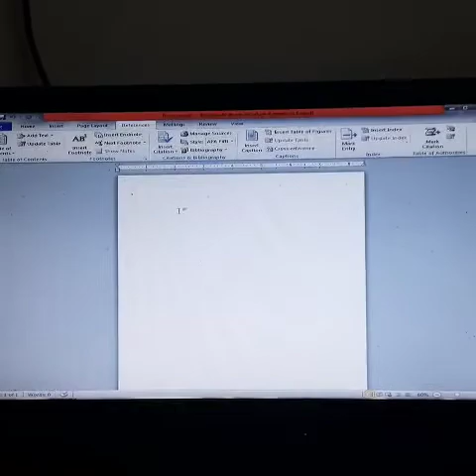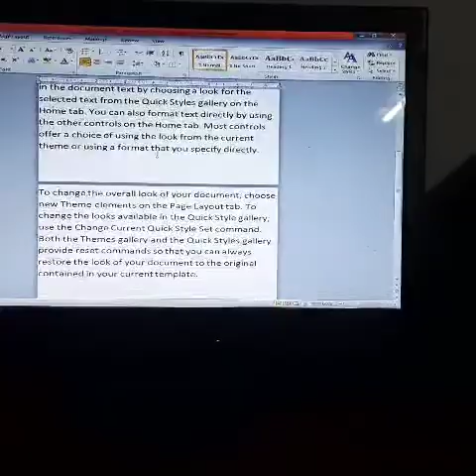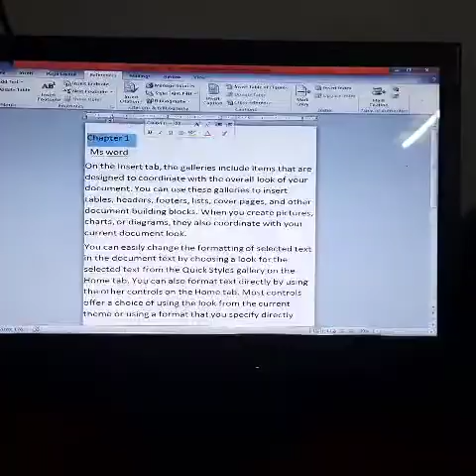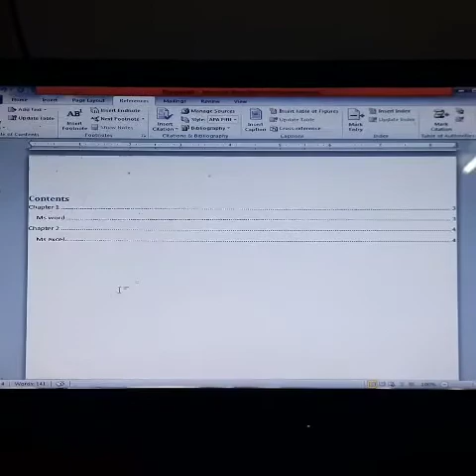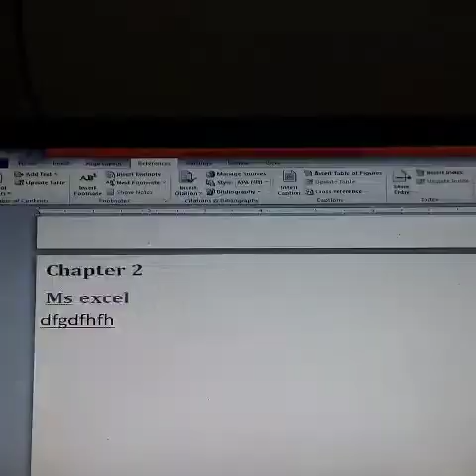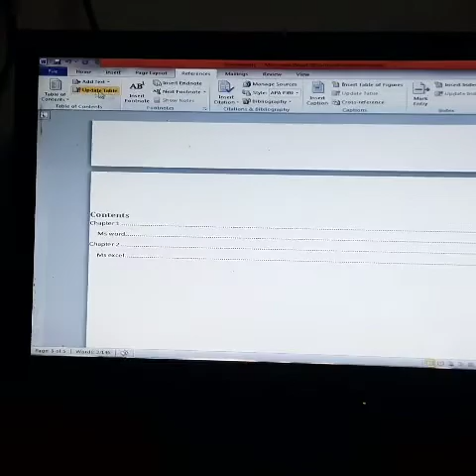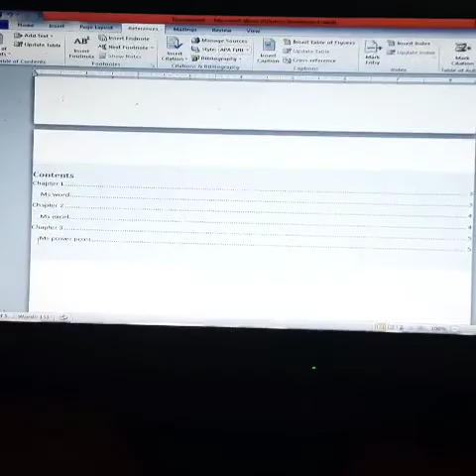creating table of contents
index page in ms word